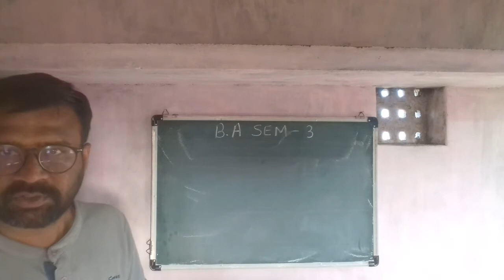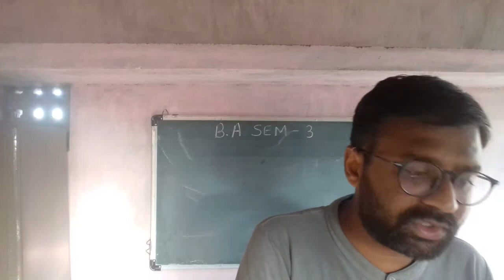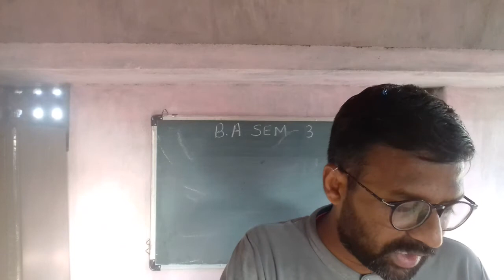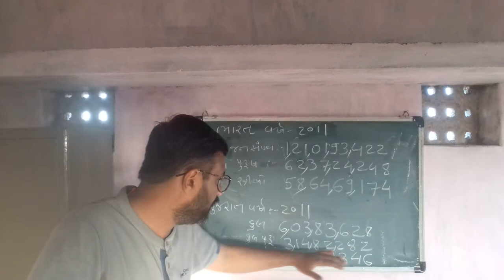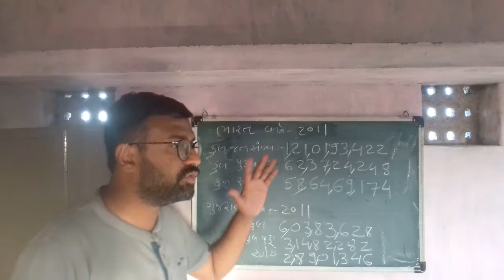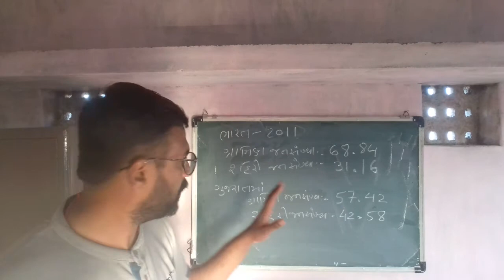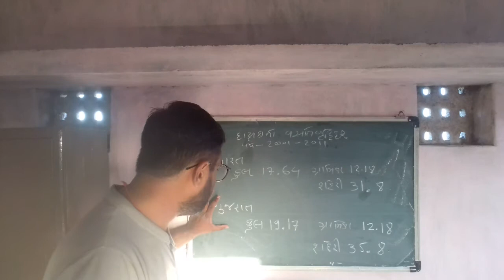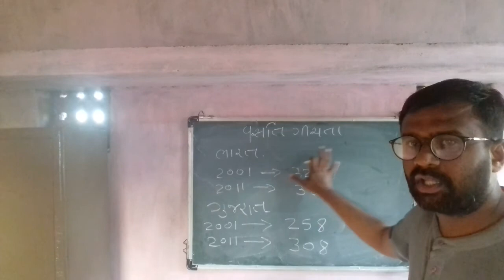B.A Semester - 3 Economics (૨૦૦૧ અને ૨૦૧૧ થી ગુજરાતનું વસતિ વિષયક ચિત્ર. ભાગ - ૧)